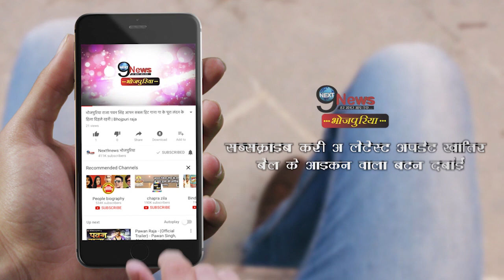संदीप तिवारी की शादी हुई तय, इस लड़की से इस तारीख को करेंगें शुभ विवाह | Sandeepi Tiwari marriage